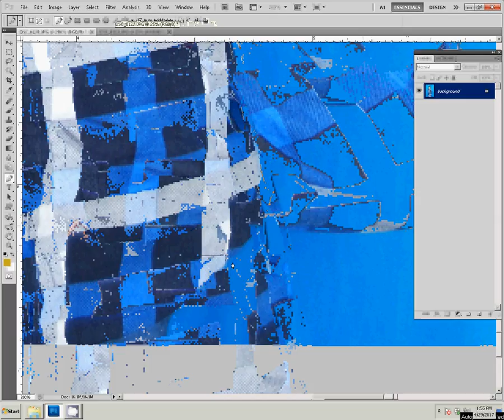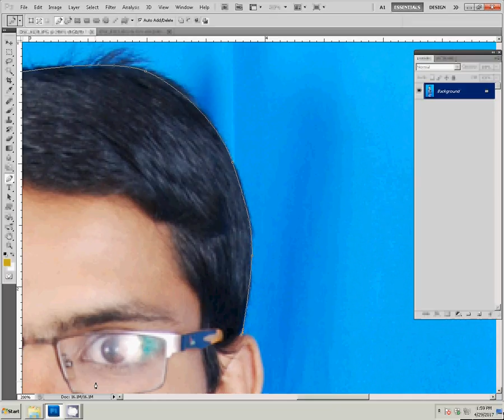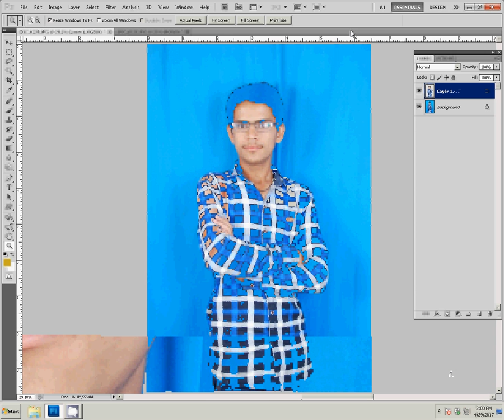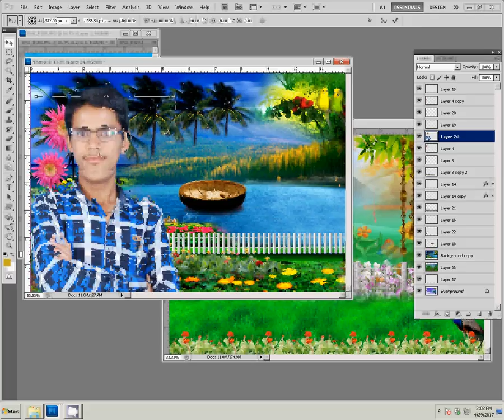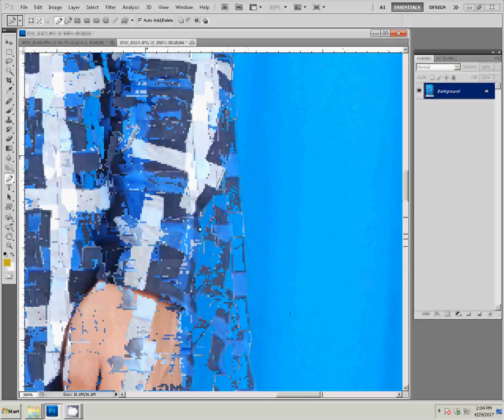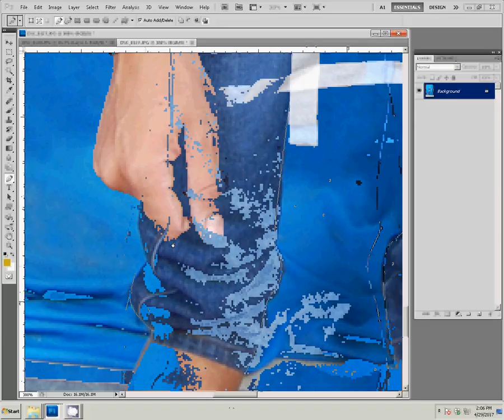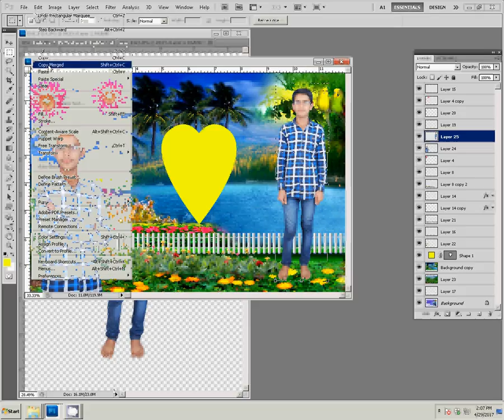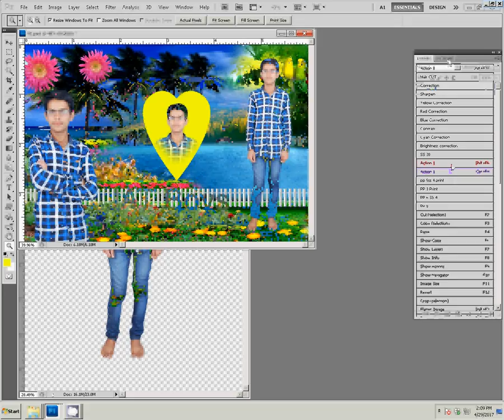how to create a passport size photo editing in photoshop one clik